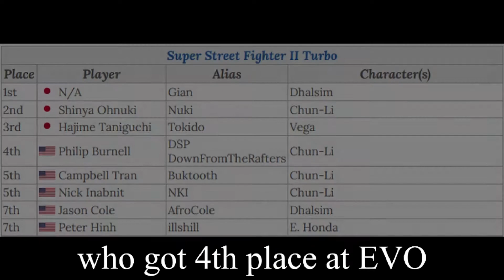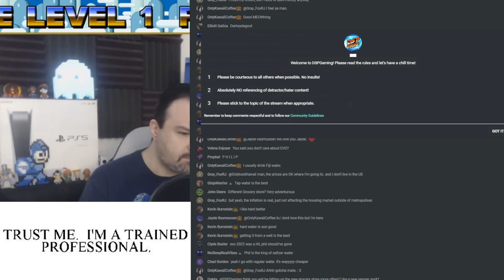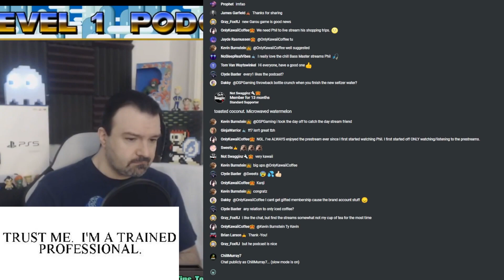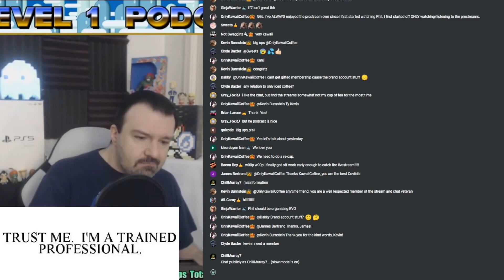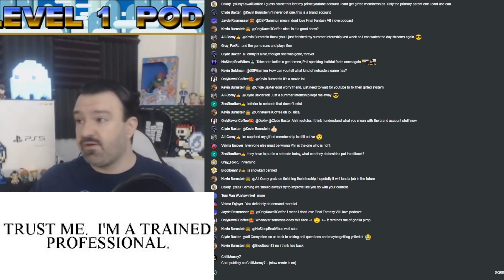DSP Tries It: Phil calls the Whole FGC Brainless for being excited for Rollback Net Code.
In todays video Phil cant let go that his take about Rollback Net code being bad in fighting games got backlash...so of course he doubles down on his horrible take while insulting the entire FGC in the process. but who knows maybe were wrong, Phil has gotten 4th place in EVO once so he knows sooo much!!!

Phil cant admit thats he's wrong @1:11 - @2:33
Phil has ruls for chat like Wings @2:34 - @2:59
Phil thinks the FGC is mindless for wanting Rollback @3:00 - @4:20
Phil thinks the FGC is a dumb as he is @4:21 - @6:49
Phil has such a small, simple mind @6:50 - @9:42
Phil is bashing Rollback to justify being trash at fighting games no matter what @9:43 - @11:47
Phil demands more from everyone, no matter what @11:48 - @12:37